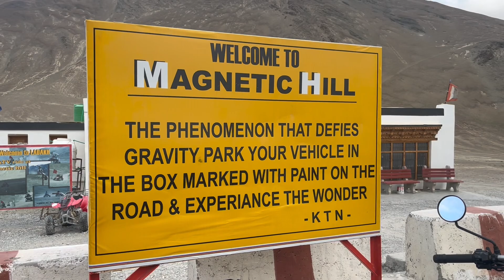SPENT 24 HOURS IN TRUCK | MET @theamirmajid ON LEH ROAD | DAY 25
In this exciting vlog, you will embark on a thrilling journey from Khangral to Leh through the captivating landscapes of ladakh distric . Along the way, you will have the incredible opportunity to meet @theamirmajid  , a renowned vlogger from Jammu, who will undoubtedly add a spark of adventure to your trip.

Immerse yourself in the rich cultural experience as you visit the Pathar Sahib Gurudwara, a sacred place of worship that holds immense significance for the Sikh community. Capture the beauty and tranquility of this spiritual destination, capturing moments that will resonate with your audience.

As the journey continues, you will find yourself amidst the raw and rugged charm of the region as you spend an entire 24 hours in a truck. Feel the thrill and sense of freedom as you absorb the breathtaking surroundings and gain a unique perspective on your surroundings.

Through your vlog, your viewers will be transported to the enchanting landscapes of leh ladakh and get a taste of the vibrant local culture. Your description will perfectly capture the essence of your journey, enticing your audience to join you on this incredible adventure.

If you guys have any questions...
You can ask me in comment...

Mic - INTERNAL

Location - Ludhiana
Regards - Rajat jethi